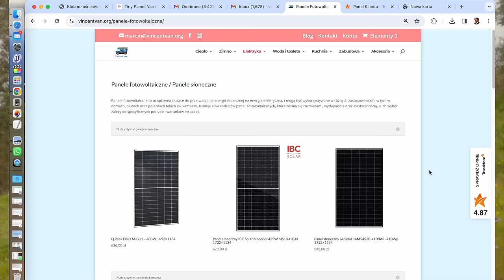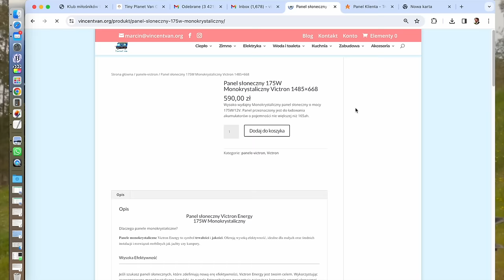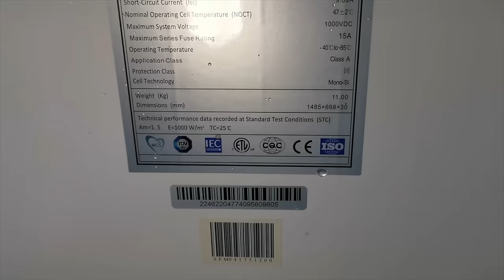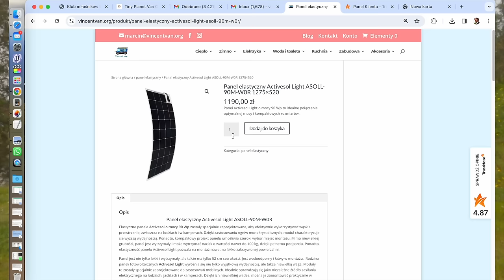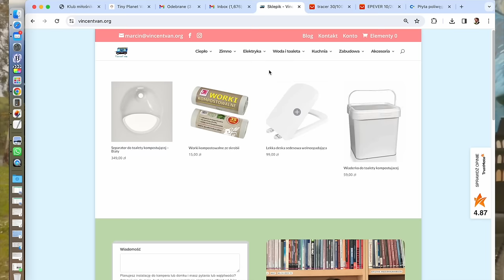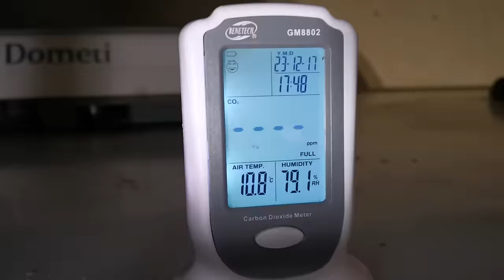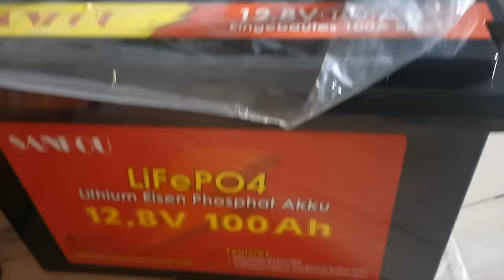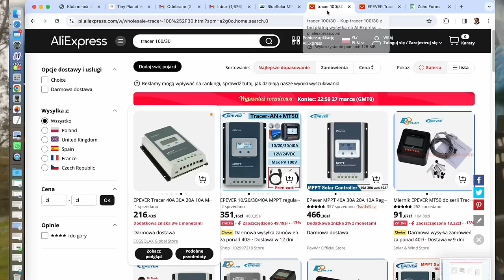Panele Fotowoltaiczne do (bardzo drogiej) Przyczepy Kempingowej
Zamontowałem Fotowoltaikę klientowi do przyczepy kempingowej Tabbert Rossini 620 Finest De Lux Edition. Jako, że do kamperów paneli montowałem już sporo, ale do przyczepy pierwszy raz, musiałem sobie usystematyzować tę wiedzę - dzielę się spostrzeżeniami na poniższym filmie - jaki panel wybrać i jak go przymocować do dachu itd.

Buy 400€ and get 1*12.8V 6AH product free
Buy 600€ and get 2*12.8V 6AH product free
Buy 1000€ and get 4*12.8V 6AH product free

②: 12.8V100AH Discount

③: 12.8V200Ah Discount

④: 25.6V100Ah Discount

0:00 Wstęp
1:14 Jaki panel wybrać? Ukryty parametr jakości panela
4:38 Gdzie kupić panel fotowoltaiczny?
5:41 Jak zamocować panel na dachu. Klej czy śruby?
9:24 Jak kleić panel do dachu?
11:21 Easysolar
12:40 Reklama baterii Lifepo SANFOU
14:08 Victron obniżył ceny regulatorów MPPT